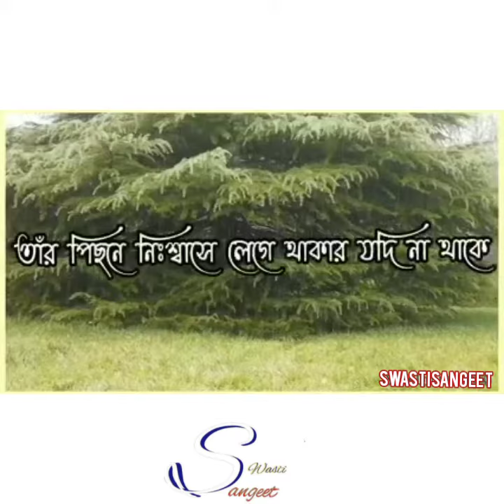SPEECH OF PUJONIYO BABAI DADA | SwastiSangeet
Rev.Babai Da Speech.

JOYGURU

JOYGURU